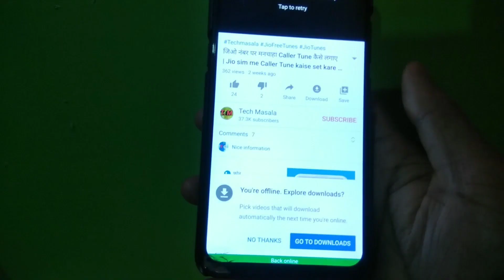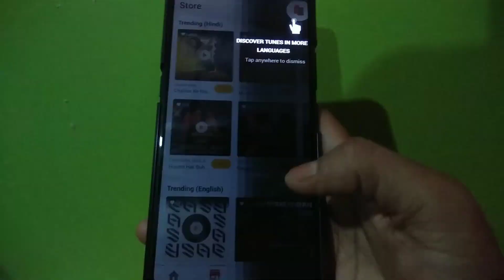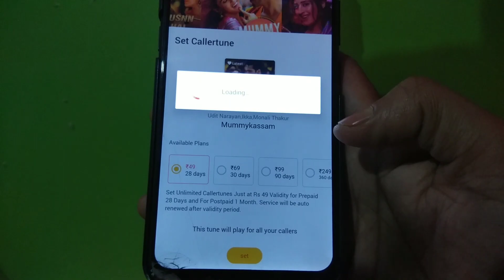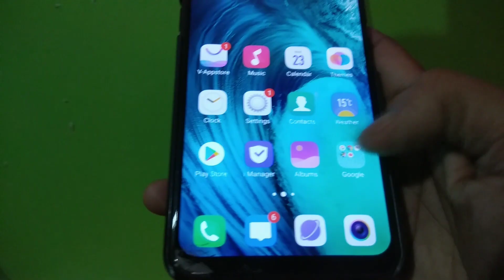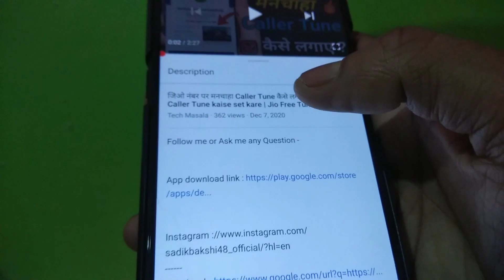Vi सिम में फ्री Caller Tune कैसे लगाए | Vodafone Idea Free Caller Tune Kaise Set Kare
Namaskar dosto. Techmasala me aaplogo ka swagaat hai . Es Video me aaplogo ko batayunnga ki Vi sim me free caller tune kaise lagaye , Vodafone Idea Free Caller Tune Kaise Lagaye , how to set vi free caller tune . 100% Working Trick . Dosto Video Ending Tak pura dekhna toh apko maalum hoga .

Vi Sim Me Free Caller Tune Kaise Lagaye
vi me free caller tune kaise lagaye
vi Sim me Caller tune kaise lagate hai
vi Sim me maansaha caller tune kaise lagaye
vi me koye gane ko Caller Tune me kaise lagaye
vi me free caller tune lagane ka aasan tarika
vi me free caller tune